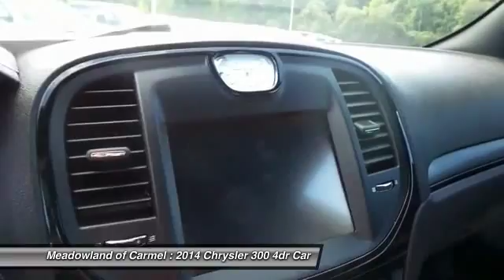2014 Chrysler 300 Carmel NY 141174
Danbury Chrysler Dodge Jeep RAM Pontiac GMC dealer in Carmel NY - New and Used dealership Poughkeepsie Newburgh Wappingers NY | Danbury Chrysler Dodge Pontiac GMC dealer website new used car New York dealership website Carmel NY pre-owned preowned
2014 Chrysler 300 300S - $39485

Great safety equipment to protect you on the road: ABS Traction control Passenger Airbag Curtain airbags Front fog/driving lights...NICELY EQUIPPED: Leather seats Bluetooth Power locks Power windows Heated seats...New Inventory!! Special Financing Available: APR AS LOW AS 0% OR REBATES AS HIGH AS $4250... All Wheel Drive* OPTIONAL EQUIPMENT INCLUDES: Dual-Pane Panoramic Sunroof...